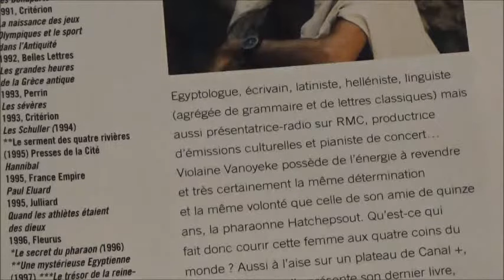Violaine VANOYEKE portrait interview dans CROISIERE MAGAZINE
Portrait interview de Violaine VANOYEKE dans CROISIERE MAGAZINE.